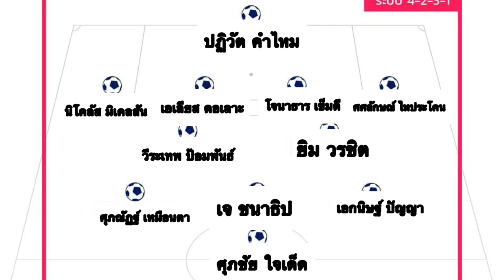ด่วน มาดิ! ทีมชาติไทย ดวล ซีเรีย 11 ตัวจริงชุดนี้ลุย เพื่อแชมป์ คิงส์คัพ! อาเซียน จับตาเข้ม! ต้องซุย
ด่วน คึกจัด! ทีมชาติไทย ดวล ซีเรีย 11 ตัวจริงชุดนี้ลุย เพื่อแชมป์ คิงส์คัพ! อาเซียน จับตา! ต้องซุย